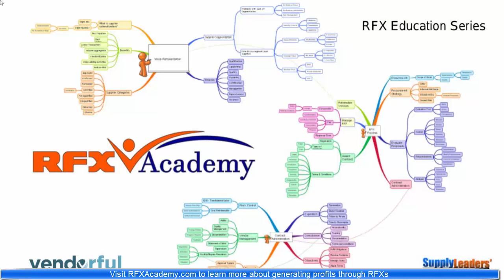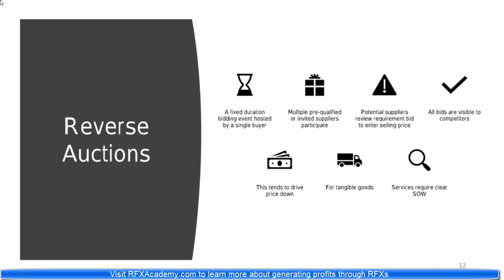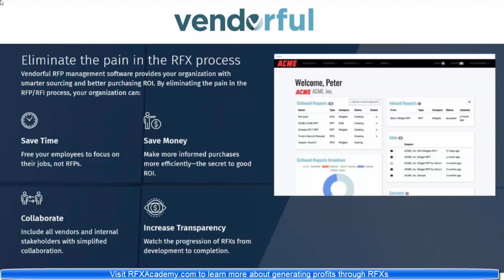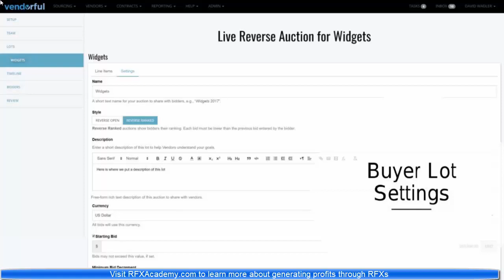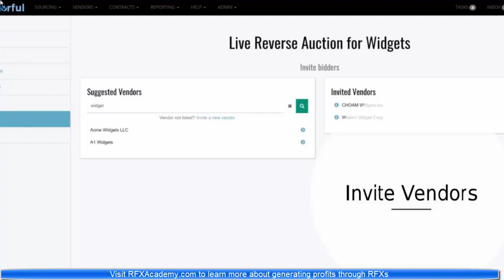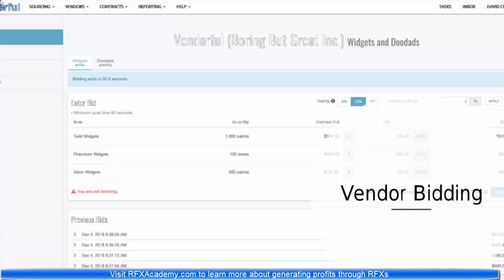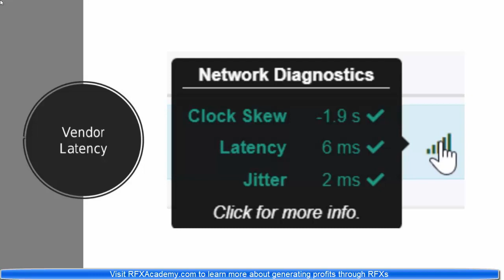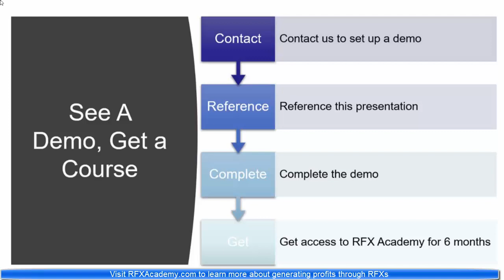Simple System for Reverse Auctions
Here’s just a taste of what you’ll learn on this special online training:

1. Discover the 7 Criteria For Reverse Auctions, so you maximize cost savings

2. Learn the 6 benefits of Reverse Auctions, so you see why you need to start using reverse auctions now

3. Identify the 4 Steps to Selecting a Reverse Auction Tool, so you can find the best reverse auction tool for your organization

Plus tons more...

Sign up for free demo of Vendorful here...